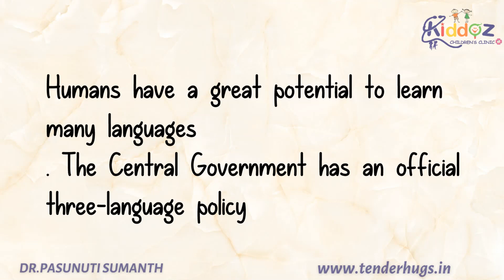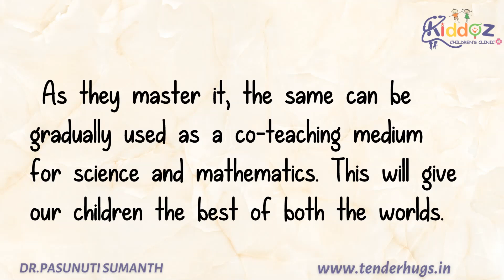It Is Said That Children Learn Better In Their Mother Tongue , Is It True ?? - Dr Pasunuti Sumanth